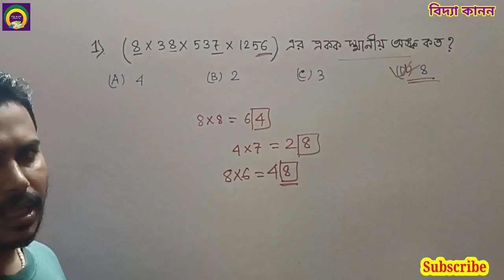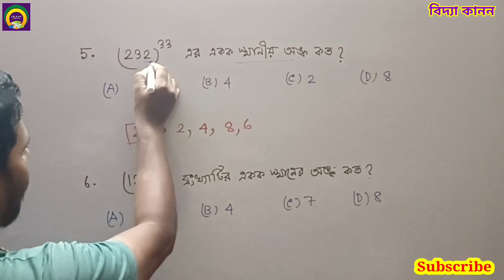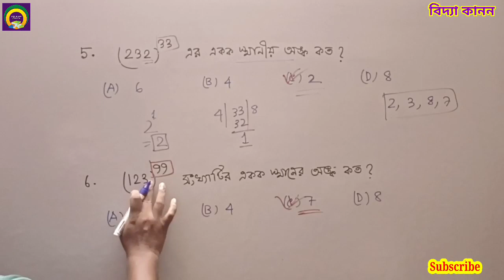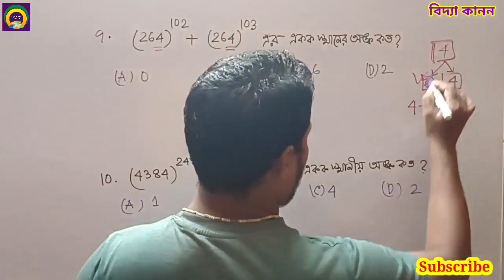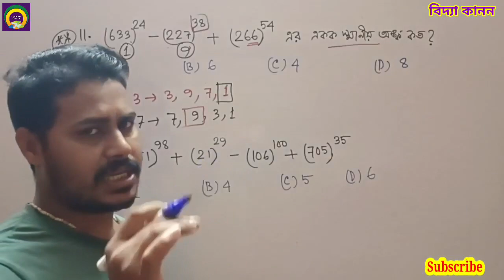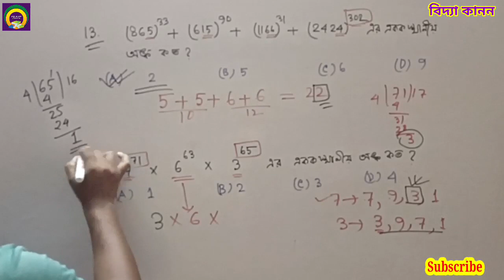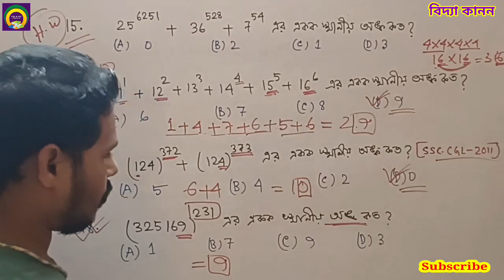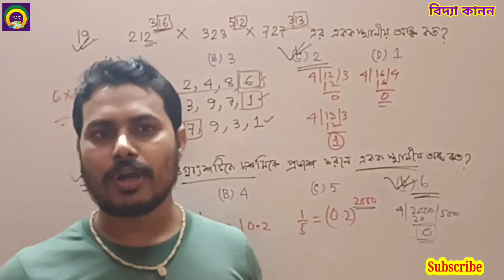🎯Primary TET 2022প্রাইমারি টেট ২০২২।wbtet wbtet2022 একক স্থানীয় অংক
wbtet
bastob sonkha
বাস্তব সংখ্যা